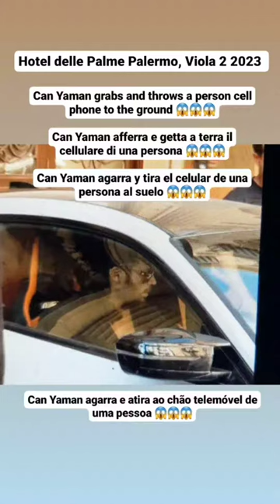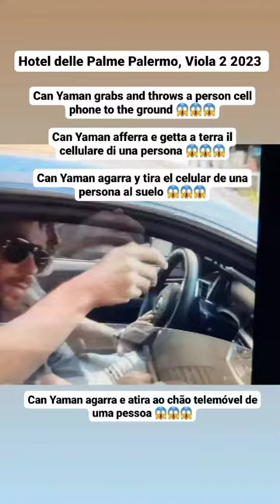CAN YAMAN AGARRA,TIRA A SUELO CELULAR DE 1 PERSONA😱ARROGANTE AL SALIR HOTEL A PALERMO,NO SALUDA FANS